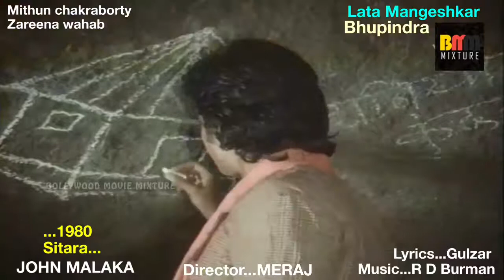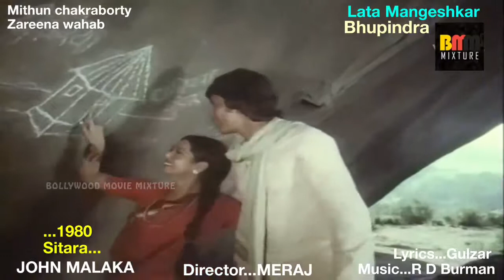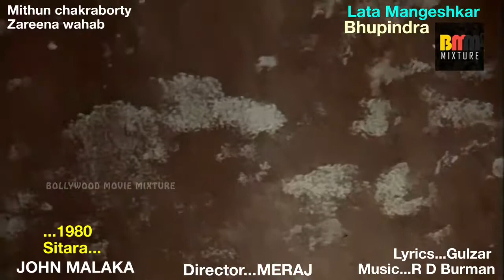Thodi se zami-thoda aasma---Gulzar-bhupindra-Asha...|JOHN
Har kisi ka sapna hai ye geet